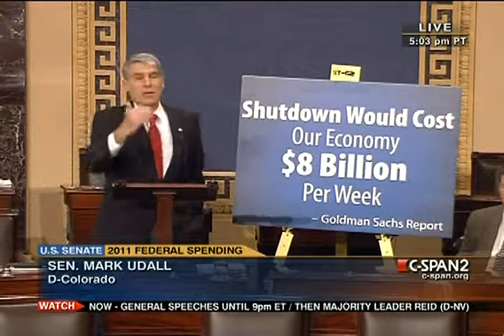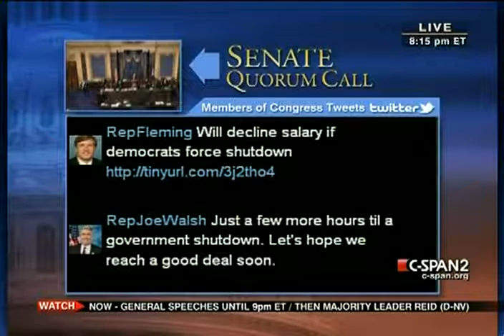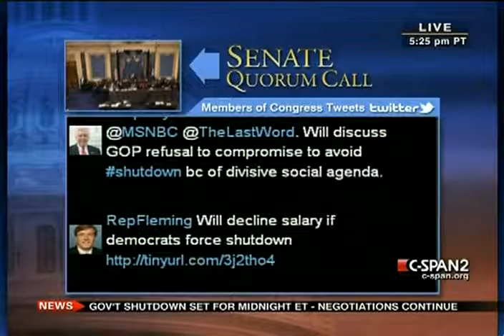Senate Session 2011-04-08 (19:25:45-20:42:19)